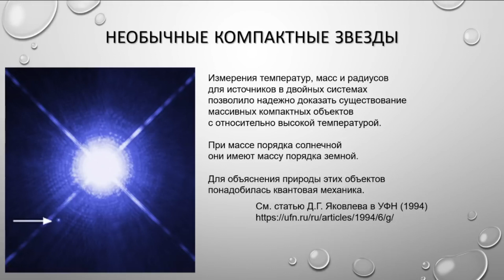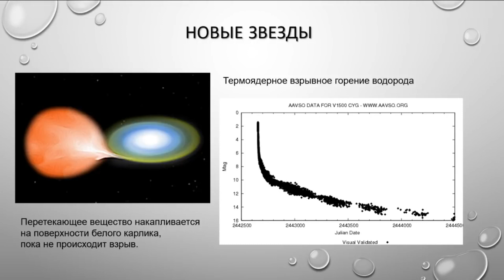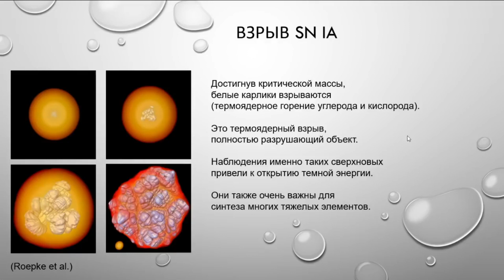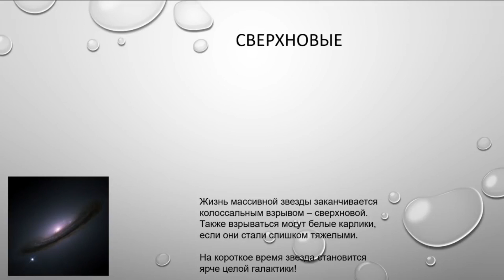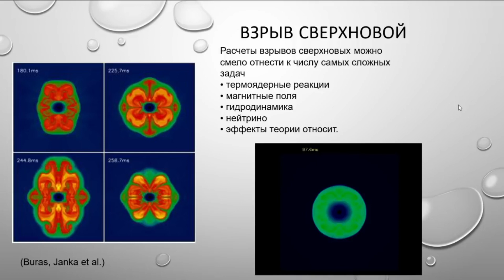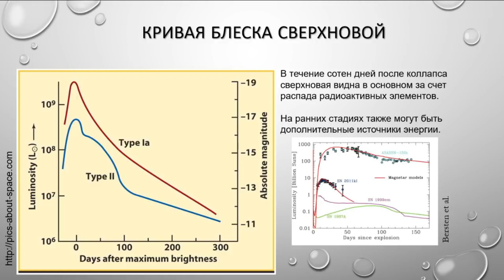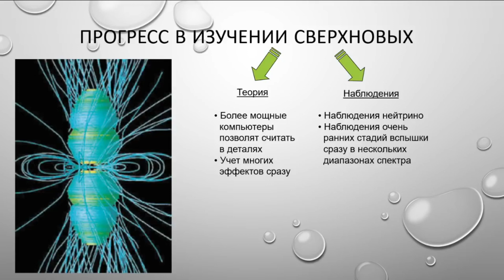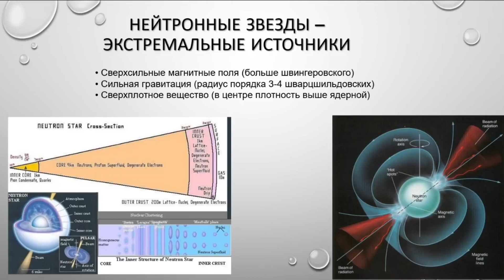АстроКомбо - нейтронные звёзды, белые карлики, сверхновые